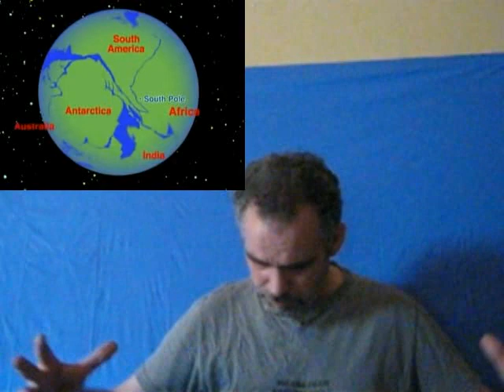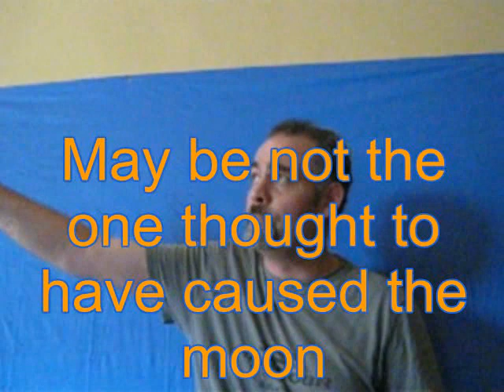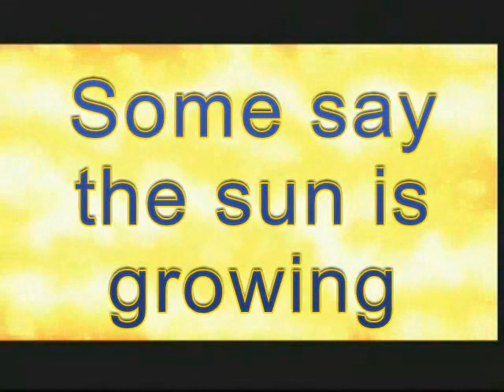Please Sir I have a question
That question of the growing earth is still bugging me :-)